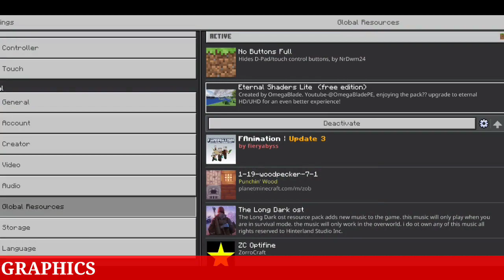Drak RPG -Java Modpack For Android in MCPE/Minecraft PE 1.20.31 | ZorroCraft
Drak RPG -Java Modpack For Android in MCPE/Minecraft PE | ZorroCraft

I Always try my best

My Device -

Ram- 8 GB , SPACE - 128 GB, CAMERA (B) - 108 MP

SEO PART JUST IGNORED

🕵🏻bola na ignore

. @Techno Gamerz ​@YesSmartyPie @Ajjubhai Gaming @SUBHAM GAMER @GamerFleet @EpicDipic ​@MR. INDIAN HACKER @BlackClue Gaming @Gaming with shivang 2.0 @Navrit Gaming @Total Gaming @A_S Gaming @LOKESH GAMER @Desi Gamers @Gyan Gamingㅤ @Levinho @Dynamo Gaming @MortaL @Crafty Panda @CarryisLive @Mythpat @TWO SIDE GAMERS @Live Insaan @Tacaz Gaming @UnGraduate Gamer @Badge 99 @Chapati Hindustani Gamer @Ujjwal @Sevou @Hindustan Gamer Loggy @Ron Gaming Videos @BATTLEGROUNDS MOBILE INDIA @SK SABIR GAMING @Rachitroo @sc0ut

Ignore it

 2022, surviving sheep smp, bc gaming, smo minecraft, do or die smp live, 4x4gaming